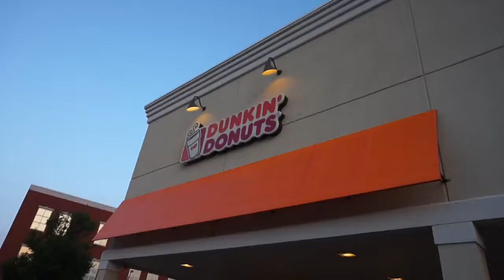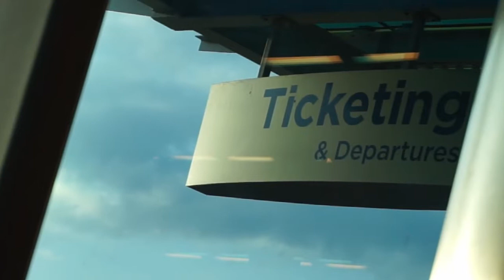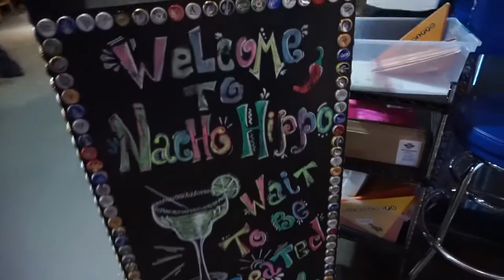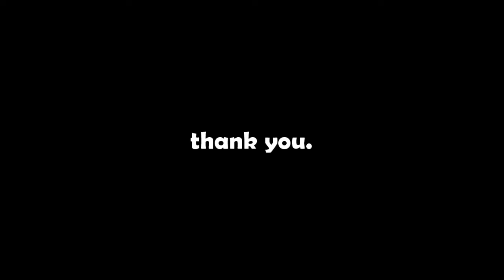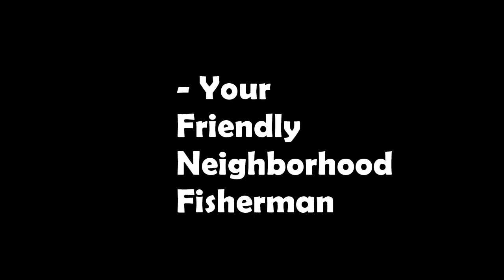THE END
The end to this series, that in fact took me way too long to put out.  I hope you enjoyed it, but if not then you'll enjoy this next one.

My gear-
Main Camera
Old Camera Mount
Small Tripod
Big Tripod: Samsonite 2600
GoPro Equipment

- SM